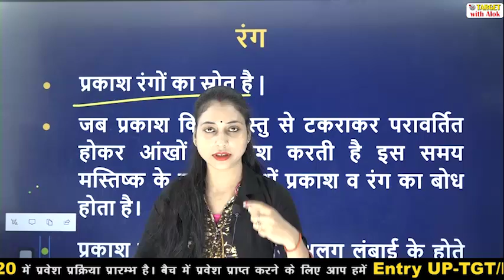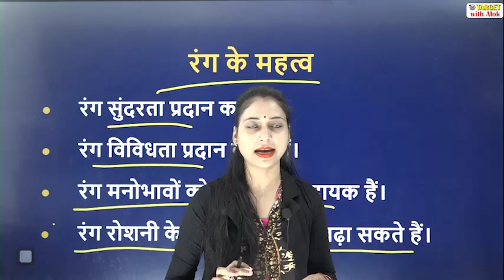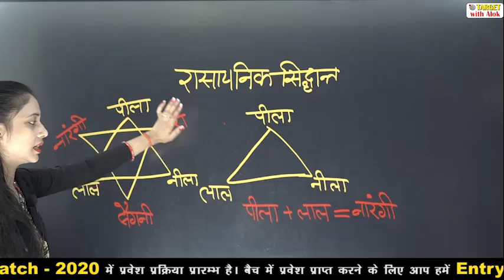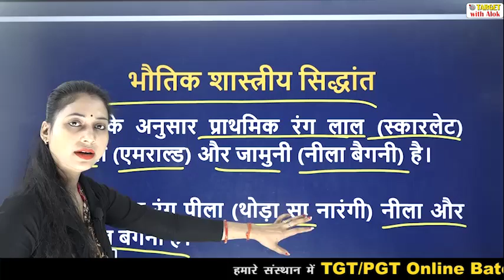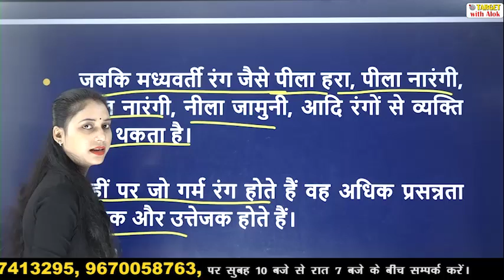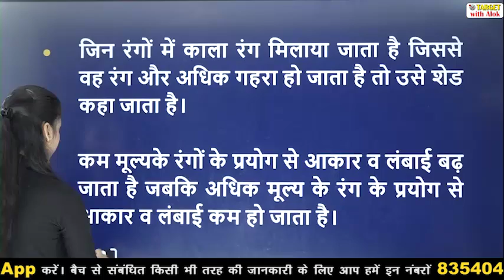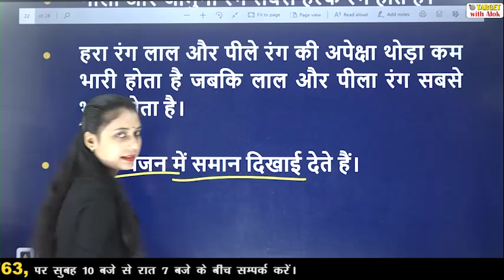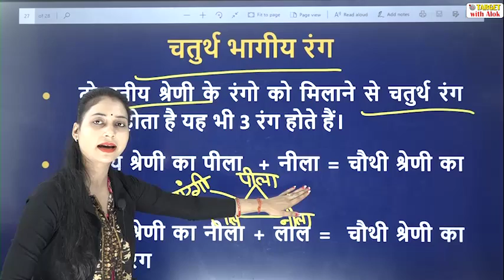TGT / PGT EXAM 2020 || गृह विज्ञान || Episode - 4 || Target with Alok